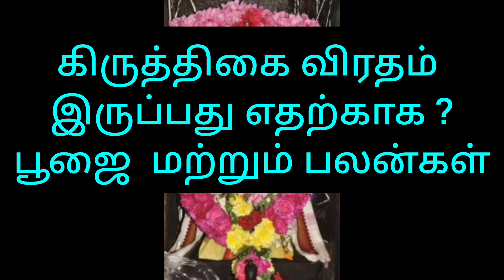கிருத்திகை விரதம் இருப்பது எதற்காக ? | பூஜை மற்றும் வழிபாட்டு பலன்கள் | All In One Zone